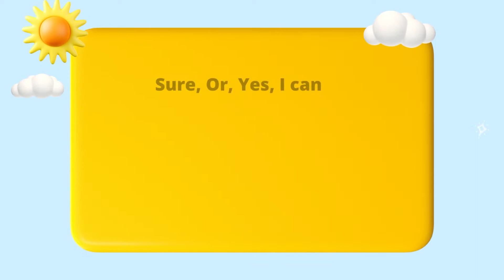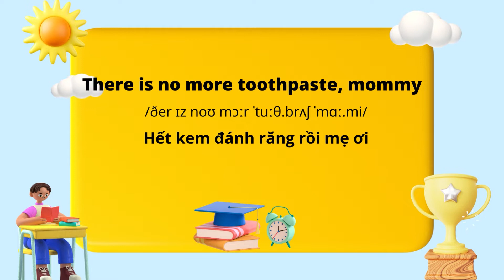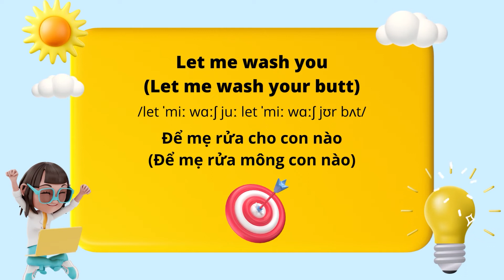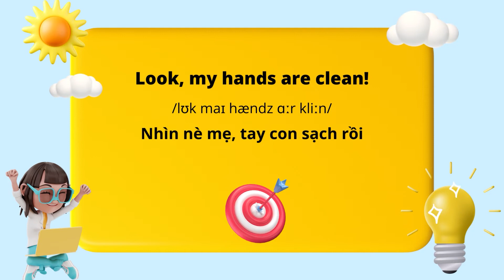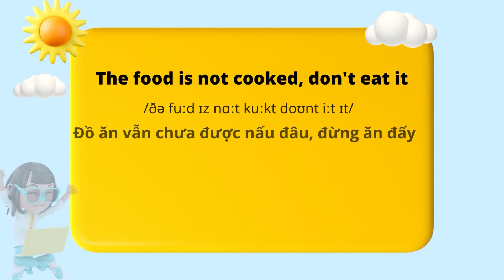🧡🧡🧡600 MẪU CÂU GIAO TIẾP VỚI CON - PHẦN 1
HavaMath -Website học trực tuyến hàng đầu Việt Nam dành cho học sinh các cấp các môn TOÁN-TIẾNG VIỆT-TIẾNG ANH.
 Bản quyền thuộc về HavaMath, DO NOT REUP!